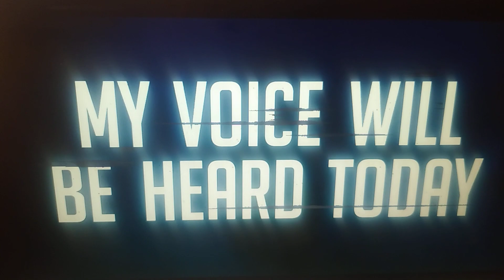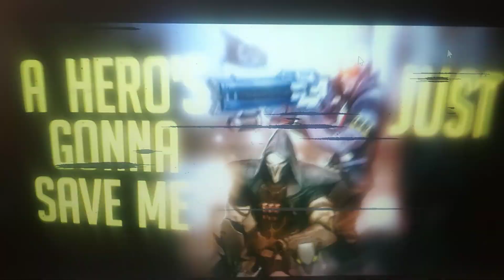Overwatch Soldier 76 GMV | Send Me An Angel